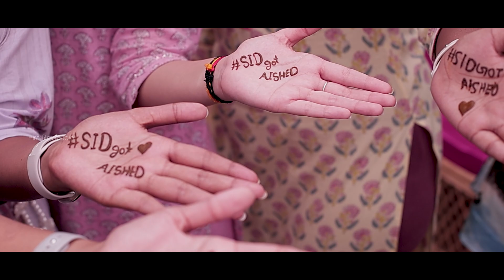Dr. Aishwarya - Mehendi ceremony - teaser ©Eira Film Studio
Actor Bramhanandam's Daughter-in-law Dr. Aishwarya's Mehendi ceremony - teaser

©Eira Film Studio

Cinematography - Sandeep Thattai, Swati & Saivr

Direction & Editing  - Karun Isaac Mathews
Music  - Nila (feat. Jimmy Francis John & Shravan Sridhar) - Keethan